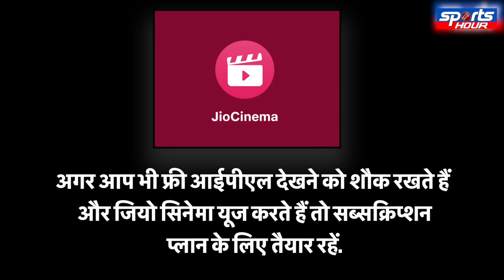IPL 2024 को लेकर JIO CINEMA का बड़ा फैसला, FREE का IPL अब होगा बंद